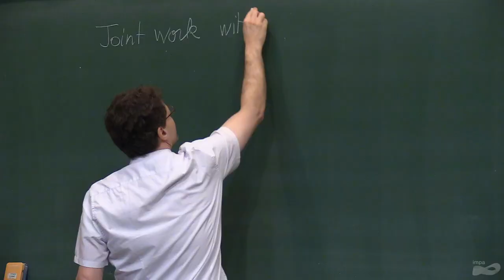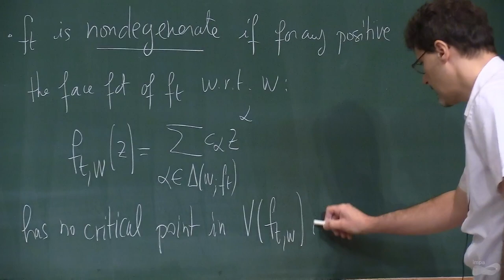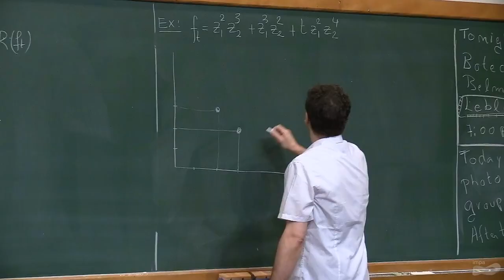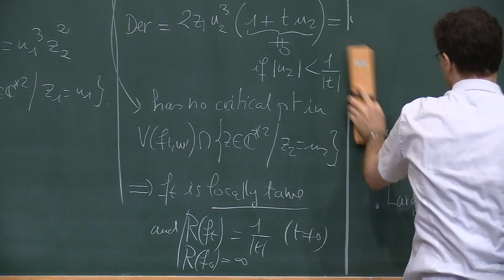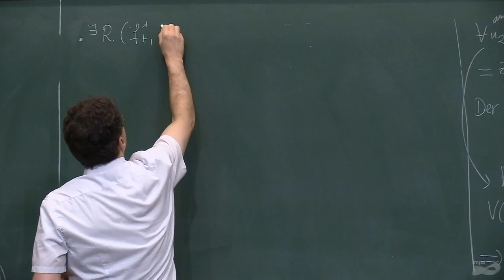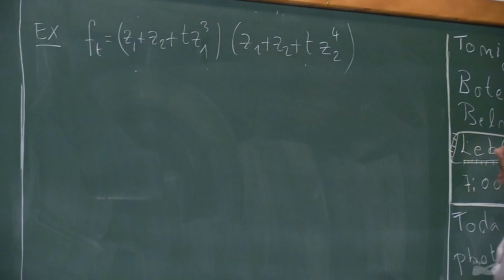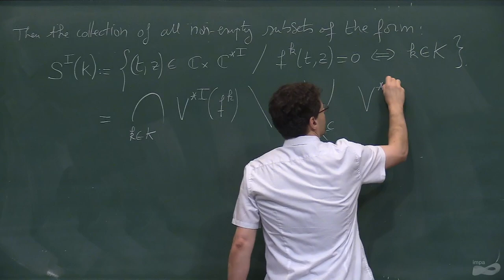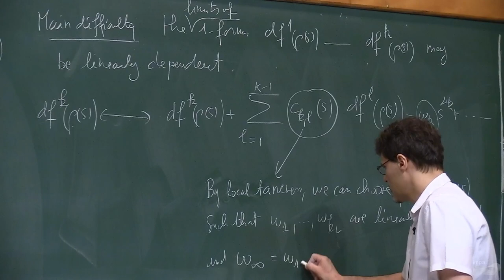A panorama on Singularities: Algebra, Geometry, Topology and Applications - Christophe Eyral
Speaker: Christophe Eyral (Instytut Matematyczny PAN) - Newton non-degeneracy, local tameness and Whitney-equisingularity

Thematic Program on Singularities: Algebra, Geometry, Topology and Applications

Scientific Committee:
Alexandre Cesar Gurgel Fernandes (Universidade Federal do Ceará)
Carolina Araujo (Instituto de Matemática Pura e Aplicada)
Javier Fernandez de Bobadilla (Basque Center for Applied Mathematics)
Jean-Paul Brasselet (Centre national de la recherche scientifique)
José Seade Kuri (Universidad Autonoma de Mexico)
Lev Birbrair (Universidade Federal do Ceará)
Maria Aparecida Soares Ruas (Universidade de São Paulo/ São Carlos)
Marcelo José Saia (Universidade de São Paulo/ São Carlos)
Marcos Craizer (PUC-Rio)
Wolfgang Ebeling (Leibniz Universität Hannover)

Organizing Committee:
Carlos Humberto Soares Júnior (Universidade Federal do Piauí)
Eliris Cristina Rizziolli (Universidade Estadual Paulista/ Rio Claro)
Miriam da Silva Pereira (Universidade Federal da Paraíba)
Suely Lima (Instituto de Matemática Pura e Aplicada)